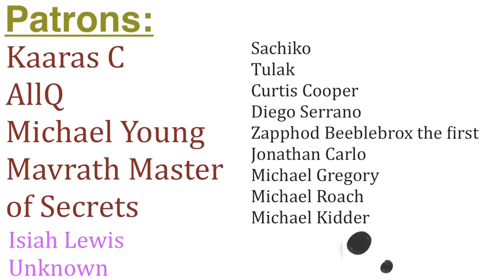MONSTER Girl Date??? (참빼미 Sparrowl Comic Dub)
If anyone wants to know, the monster chick is watching Better Call Saul lol. Also, this is how you ask a woman out fellas, take notes.

Support me?